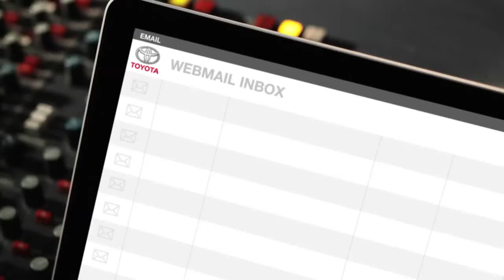Food Thieves Toyota Yaris Outsmart Shout Out